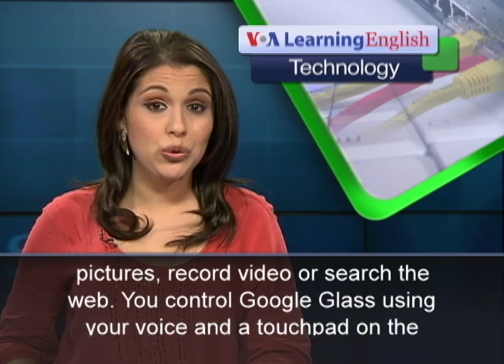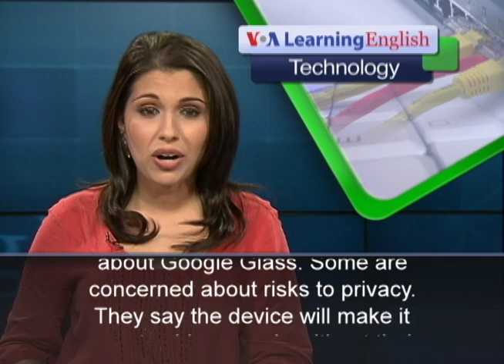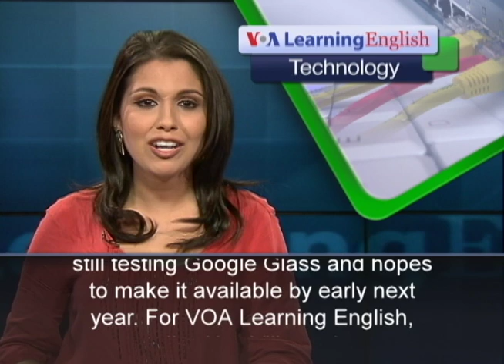How Google Glass Works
The Internet company Google is testing its newest device, Google Glass. Most of the technologies for Google Glass are already available on smartphones. What is different is that Google has taken those technologies and added them to eyeglass frames.
Chris Dale is the senior manager of communications for Google Glass. He says the device is a very small computer that sits in a lightweight frame and is positioned above the eye. He says it makes exploring and sharing the world around you easier.
The glasses have a tiny video screen and camera that connect wirelessly to the Internet through Wi-Fi, a smartphone or a tablet computer. You can make and receive calls, send and receive texts, take pictures, record video or search the web. You control Google Glass using your voice and a touchpad on the right temple arm of the frame. Professor Marcia Dawkins is among a group of people who have tested Google Glass. She thinks she could use the device in her classroom. Her Google Glass looks like a pair of bright orange glasses, but without the lenses. There is a tiny rectangular glass at the top right corner. She has been recording videos while biking. She has also been able to talk to her sister in Thailand. But not everyone is excited about Google Glass. Some are concerned about risks to privacy. They say the device will make it easy to video people without their knowledge. There are also concerns about the use of facial recognition technology. Google says it will not approve the use of such applications. The company says it is still testing Google Glass and hopes to make it available by early next year. For VOA Learning English, I'm Alex Villarreal.